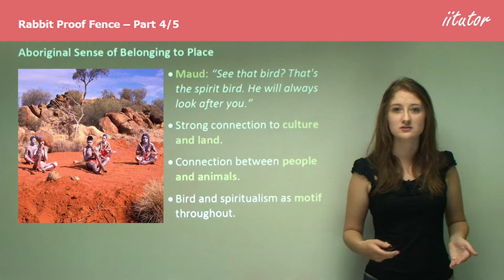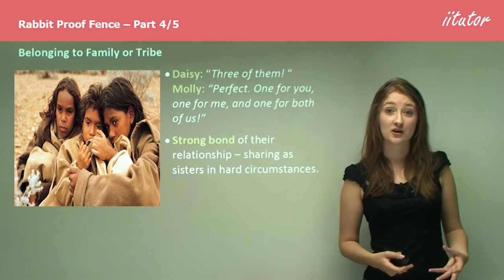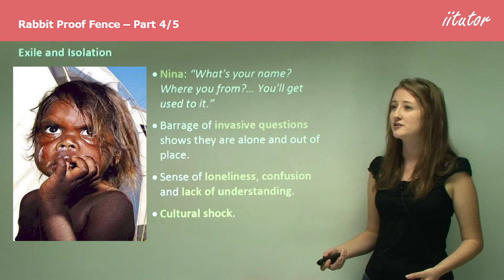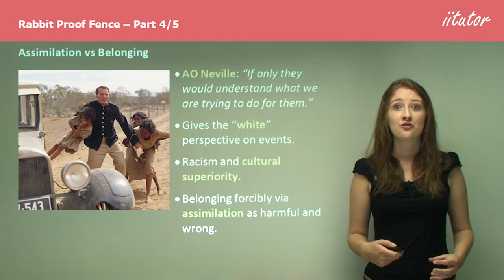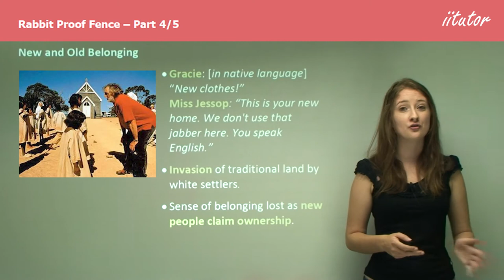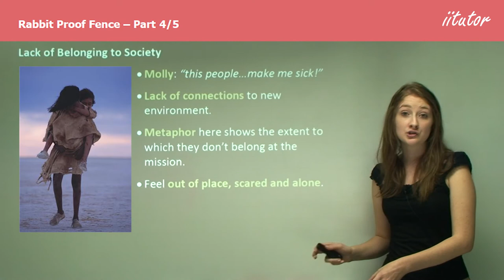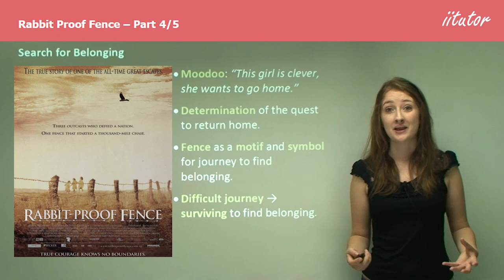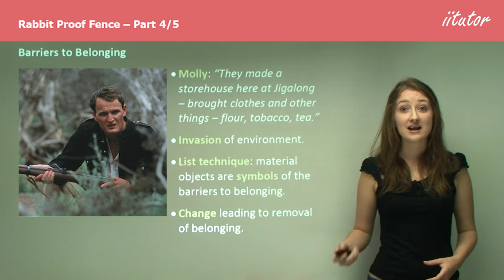Rabbit Proof Fence Themes: Resilience, Freedom, and Identity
📢 Receive Free Study Resources and Special Offers

Interview with Phillip Noyce.
It was a hot summer night in July 1999. Phillip Noyce was asleep at home in Los Angeles, where he had established himself as one of Hollywood’s top directors since emigrating from Australia years earlier. He had worked with Harrison Ford and was preparing for the premiere of The Bone Collector, a $50 million (50m dollars) thriller with Denzel Washington.

Suddenly Noyce’s sleep was shattered by the ringing of the telephone. The clock showed 3am. With that sick feeling that comes with the sense that something is terribly wrong, the lumbering, bearded Australian put the receiver to his ear. The voice on the other end was that of a woman with an antipodean accent. Noyce braced himself.

The caller announced herself as Christine Olsen and said she was a writer and producer. She had co-written a TV series on Indonesia, produced "an Islamic road movie", and now had the "perfect script", and Noyce was the only man who could do it justice.

Relief gave way to outrage. "In Hollywood, you spend a lot of time erecting a fence to keep people out," he says, "because if you let your guard down, every beggar who is a waiter or a car parker will want you to do something." Noyce’s fence had been breached, and he was not happy.

Producers sent scripts to his office every day. A-List stars phoned him - in the office. Unknown writers did not phone him, at home, in the middle of the night. He paid people to read scripts; if they were good enough, he might read them too. But he would not be reading this one.

"I just thought, ‘Oh my God, she’s never going to leave me alone,’" he booms, a jovial, easy conversationalist when not suffering from sleep deprivation. "Play Misty for Me, I kept thinking," he adds, with a chuckle, alluding to the Clint Eastwood thriller in which a DJ’s devoted fan turns into a deranged stalker. So it was - don’t call us, and we definitely won’t call you. Good night.

Stolen generations

So how come Noyce wound up in the Outback with this crazy woman, sleeping on an old aborigine woman’s floor? What was the true story that moved him to tears and took him back to Australia for his first film there in more than a decade?

Rabbit-Proof Fence tells the story of "half-caste" children who were brought up in camps and homes in an attempt to "advance" them into white society - as domestic servants and farm labourers. The element of compulsion made a misguided policy into a heart-breaking one. Thousands were forcibly removed from aboriginal mothers between 1900 and 1971.

The "stolen generations" had become the subject of fierce debate in Australia, but the ex-pat director knew nothing of the controversy. The politics interested him, but what really fired his imagination was the story of three children who run away from a camp and attempt to walk home over 1,000 miles of the inhospitable country - The Great Escape, with three cute little girls up against everything the state and nature can throw at them.

Fantastic journey

Rabbit-Proof Fence is the true story of Molly Craig, who, in 1931, at 14, was taken from her mother in Jigalong, a depot on one of the fences being constructed across the continent in an attempt to keep marauding rabbits from destroying the western farmlands. Along with her half-sister Daisy, 8, and cousin Gracie Fields, she was taken to the Moore River Native Settlement in Western Australia.

"I would not hesitate to separate any half-caste from its aboriginal mother, no matter how frantic momentary grief might be at the time," wrote one "protector". "They soon forget their offspring," He maintained it was just like removing a pup from a bitch. The film would show the terrified children sprinting across the stony wasteland in a futile attempt to escape the police, distraught mothers wailing in the dust, and an aged granny battering her head with a stone in impotent frustration. It would show the girls in a cage as they are transported by train to their new home and the culture of flogging and solitary confinement for those who failed to appreciate what the white man was doing for them.

One day, when the coming rainstorm would hide their tracks, Molly, Daisy and Gracie set off for home, traipsing across the desert, scavenging from farmers and aborigine hunters, cooking what little meat they could obtain over an open fire, close to collapse with hunger, heat and exhaustion. For long parts of the journey, the girls followed the rabbit-proof fence.

0:00 Introduction
1:26 Belonging to Family or Tribe
3:58 Assimilation vs Belonging
6:28 Lack of Belonging to Society
8:14 Search for Belonging
9:23 Barriers to Belonging